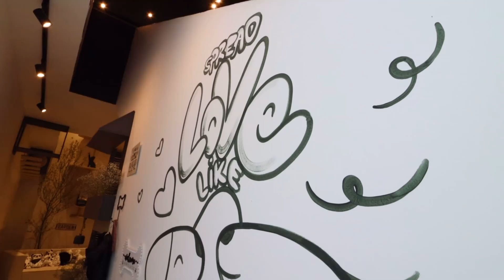Nazca y Plomo fueron las estrellas de este proyecto en CASAS PROJECT 2024.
Un espacio, diseñado por Studio DD, pensado especialmente para mascotas.
Esta idea innovadora busca adaptarse a las nuevas dinámicas familiares en proyectos residenciales.

Es una propuesta única y divertida que mantiene una paleta neutral y elegante.

¡Mira el video completo y conoce lo que fue el Pet Station!